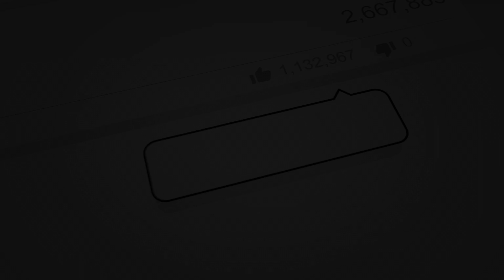Bookmark//New Music//The Neighborly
A positive and upbeat song about lifelong love being a bookmark in the chapters of our lives.

Duo Arissa May and Brock Lawley, bring memorable melodies and thoughtful lyrics to life with their acoustic sound and beautiful harmonies. This collaboration represents some of the best of today's pop-folk music with a positive and faith-building message and in the same style as The Civil Wars, Over the Rhine, Alison Krauss, The Lumineers and other modern Americana greats.